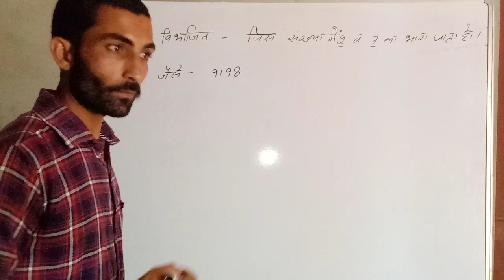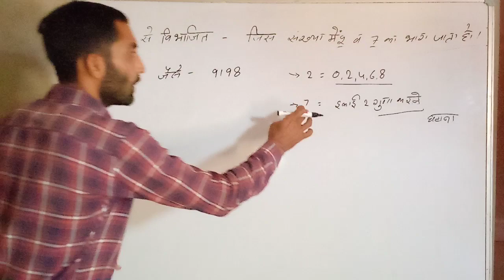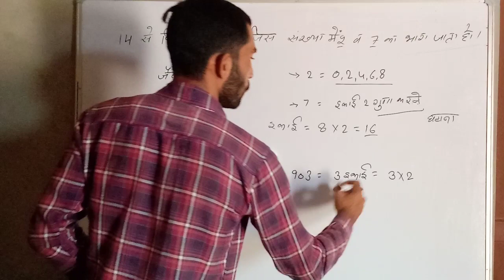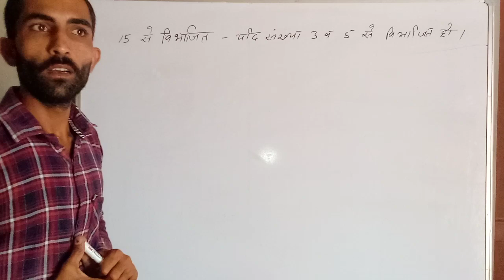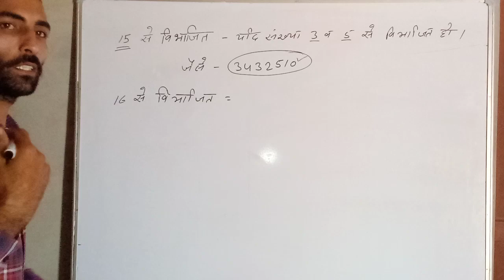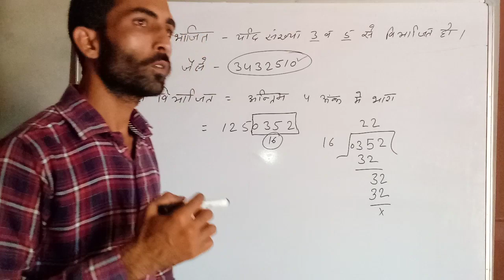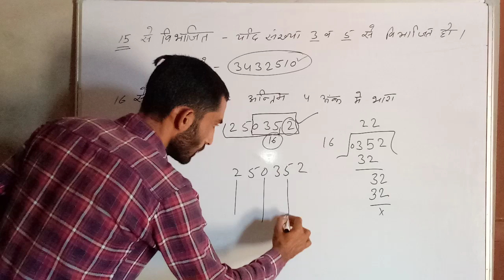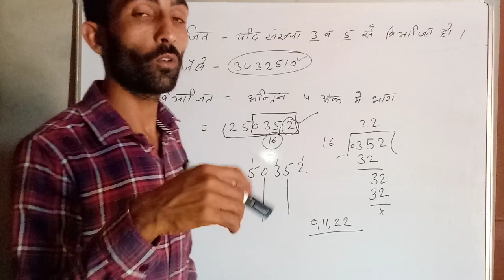Math classes (विभाजित करना भाग-3) by Raman sir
2020multiply short for fast calculation,
Multiplication short trick Hindi,
Vedic multiply math short trick in Hindi,
TGT, PGT, SSC, CHSL, KVS, NVC, RRB, GROUP D, GROUP C,PATWAR,RAJ.POLICE, ALL competitive exam